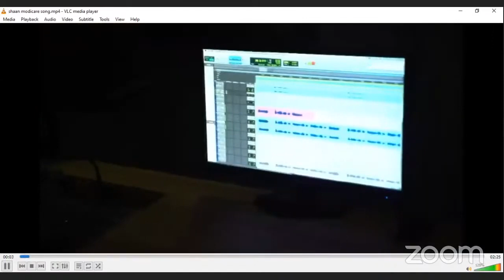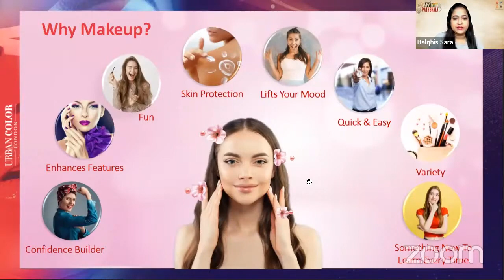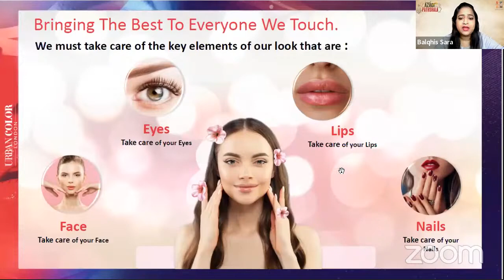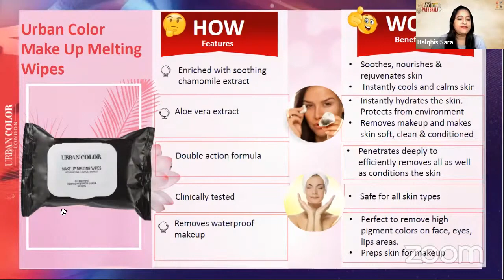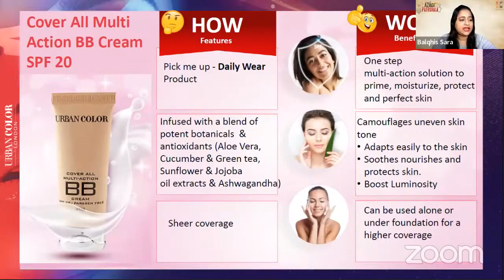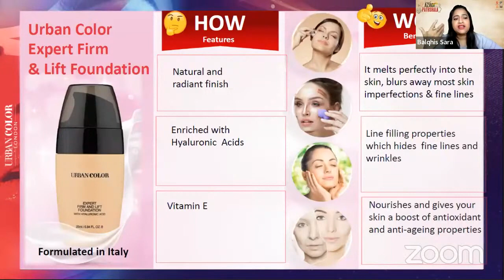Modicare Azadi Ki Pathshala : Urban Color London Face Make Up Products Training (Kannada)